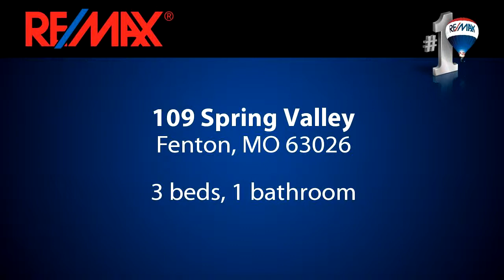Homes for sale - 109 Spring Valley, Fenton, MO 63026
Seller to do no repairs or provide any inspections or warranties. Proof of funds, or pre-qualification letter along w/earnest money required with offer. Addendums will follow accepted contract. A minimum of $1000 earnest money.  20 days First Look Eligible buyers during First Look are owner occupants, public entities and their partners, and some non profits.This property is eligible under the Freddie Mac First Look Initiative through 8/18/15.

Bedrooms: 3
Bathrooms: 1 bathroom
Square Feet: 1025
Price: $62,900

11/10/2015 07:43:02 am

Last modified: